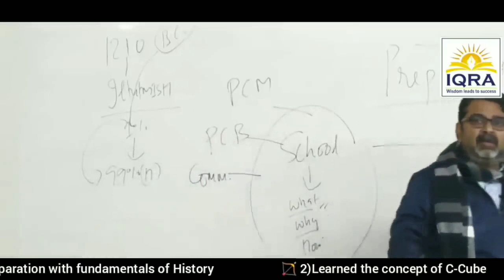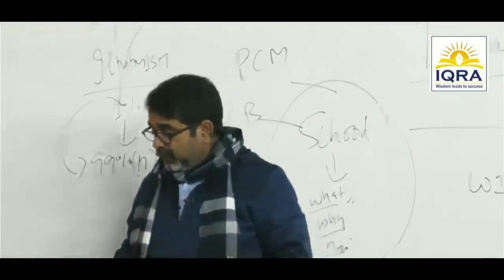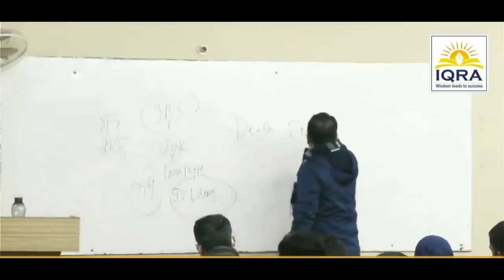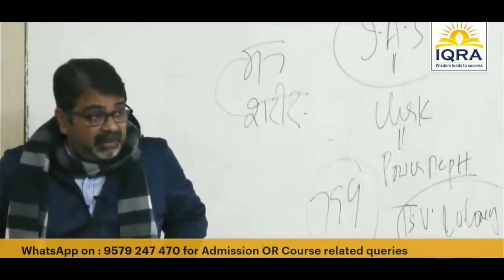युवाओं को नौकरी नहीं मिलने का कारण क्या है 2023 avadh Ojha sir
@Harinam all fact